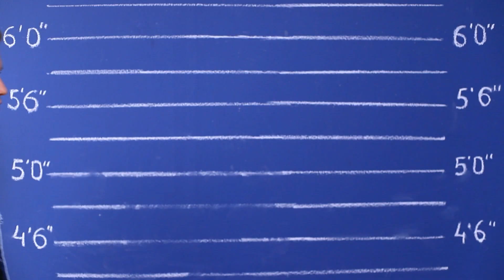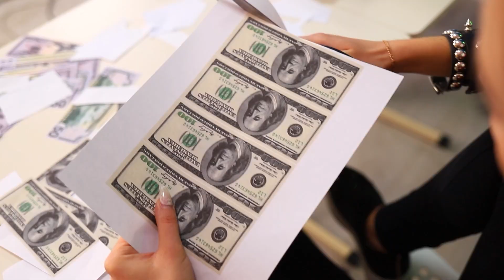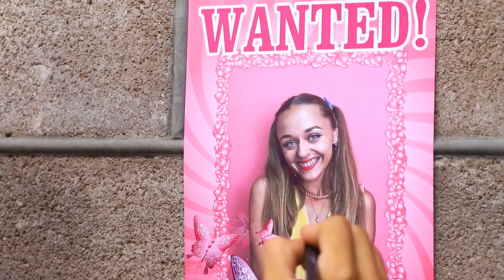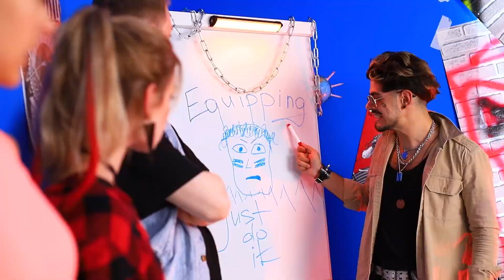Bir Suç Okulunda İyi Kız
Herkes iyi kızları sever.  Ama suç okulunda değil.  Yeni ve tatlı bir öğrenci bu kadar kötü bir sınıfa ayak uydurabilir mi?